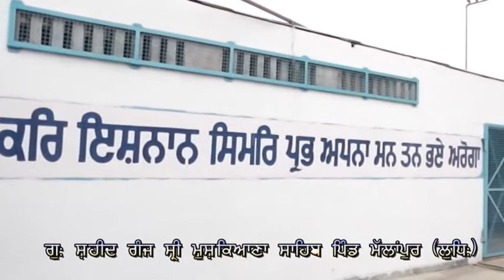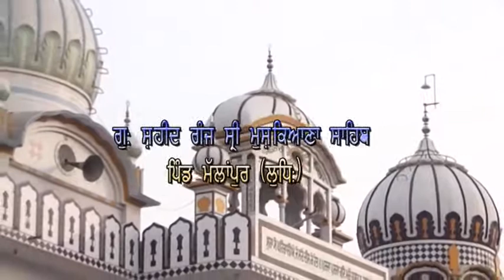Gurdwara Shri Mushkiyana Shaib Pind Mullanpur 09 Janvery 2019